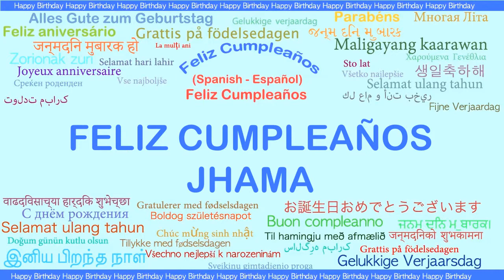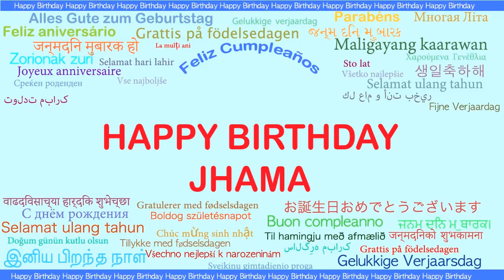Jhama Languages Idiomas - Happy Birthday